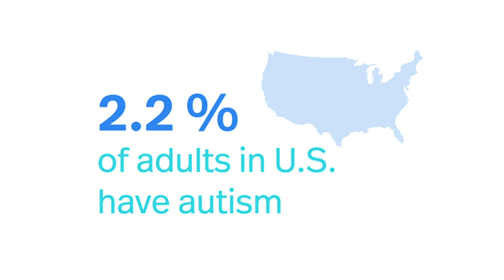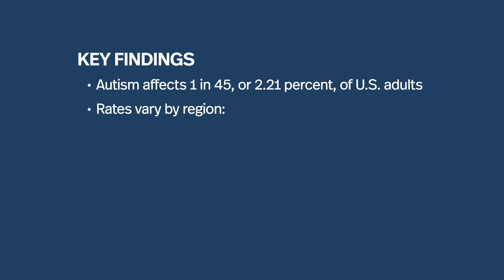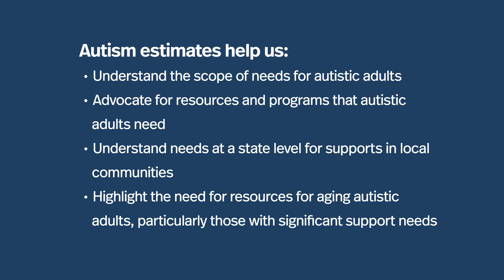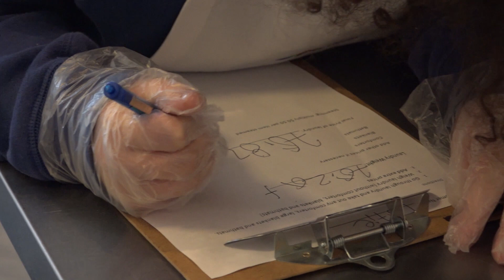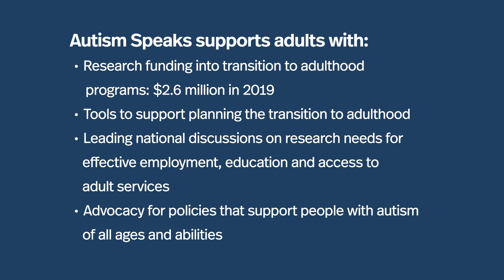Science Spotlight: Autism in Adults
Autism Speaks CSO Thomas Frazier, Ph.D., discusses the first study to estimate autism prevalence in adults and the broad range of solutions needed to support autistic adults across the lifespan.